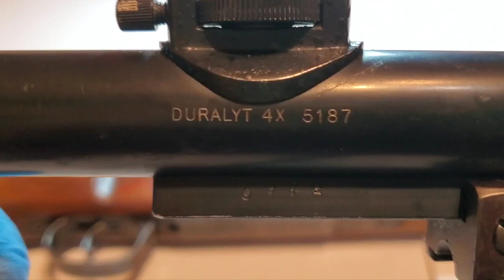Mauser K 98 1940 with Hensoldt Wetzlar Scope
Objective mount scope with interesting scope mounting lock system.
Big hitter.